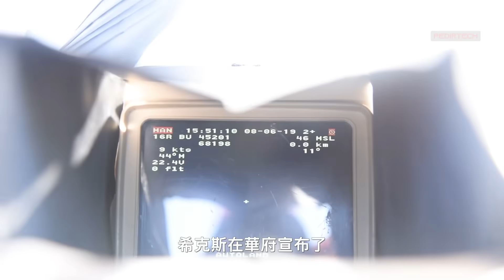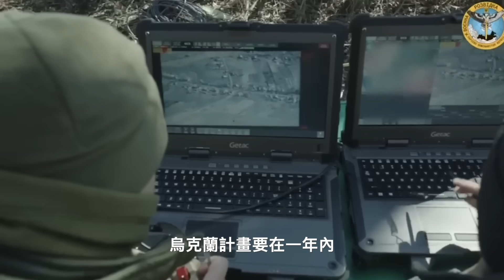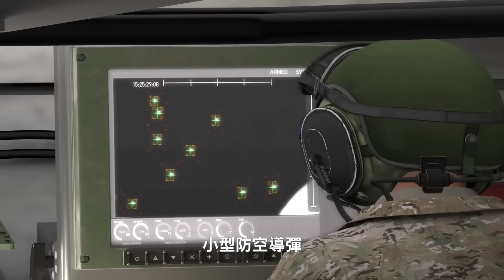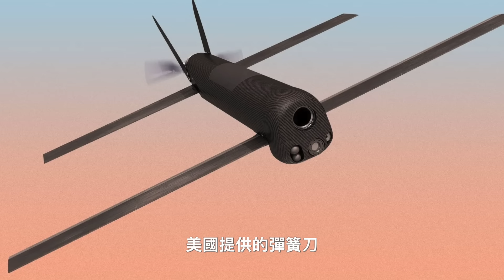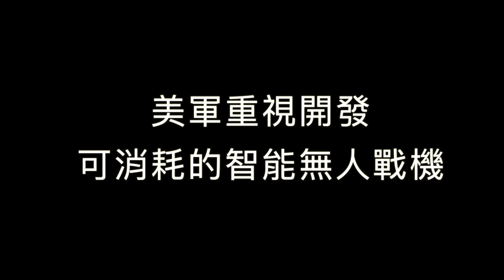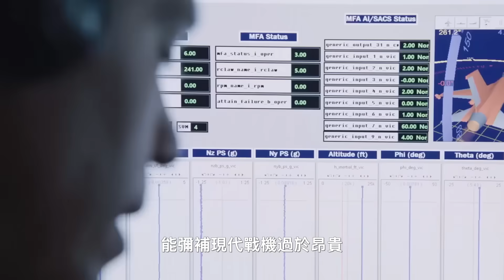🔥 以量制勝 美國要在兩年內造數千無人機 對抗中共的數量優勢 俄烏戰爭 無人機 遊蕩彈藥 巡飛彈 自殺式無人機 女武神 XQ-58A 幽靈蝙蝠 軍事 | 9/1【馬克時空】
美國國防部8月28日宣布，未來兩年內將部署數以千計的無人機，用以對抗中共在軍事人員和裝備上的數量優勢。美國國防部副部長希克斯在華府宣布了這項名為「複製器（Replicator）」的計畫，將加速美國軍方過往過於緩慢的革新步伐，並將發揮較小型、更聰明、低成本，而且高數量的武器平台槓桿作用。

而俄烏戰場上，大量廉價無人機獲得了空前的使用，微小型無人機、巡飛彈成了前線作戰的千里眼和精準炸彈。在1年半的作戰中，對無人機的消耗也非常巨大。前線用於偵察和投擲微小炸彈的四旋翼商用無人機，一般只飛幾次就會損失掉，而巡飛彈則是有去無回了，屬於一次性消耗品。

在俄烏戰場上，雖然精確制導的彈藥發揮了重要作用，但同樣消耗巨大，西方能支援給烏克蘭的精準彈藥深受庫存和產能的限制，這些都提醒了西方國家不能只追求武器的技術優勢，如果要打一場高強度、長時間消耗巨大的戰爭，還需要在數量上也有優勢，這就需要有更多的軍火商加入供應鏈，而不是由少數軍火商壟斷產能。

雖然美國在高端無人機上擁有技術優勢，但在數量上並沒有優勢，於是才有了「複製器」計畫，要以量取勝。

在無人機方面，美國曾經也是追求高大上的，高空無人偵察機RQ-4全球鷹單價要2億美元以上，台灣購買的MQ-9B偵察無人機每架價格5千多萬美元，MQ-9攻擊型無人機便宜些，但也要2千多萬美元一架。即使這樣高的價格，美軍也裝備了300多架。

不過，這些昂貴的高空偵察無人機卻很脆弱。一旦被發現，現代防空導彈和戰鬥機能輕鬆擊落它們，所以可以預見它們是很難進入交戰空域執行任務的。除了大型無人機，中小型無人機也將面臨著很嚴苛的作戰環境。因為越來越多的國家開始重視無人機的防禦問題了，有需求就有研發的動力，專門針對小型飛行物的雷達和探測器如雨後春筍般湧現，針對無人機的防禦系統也成了熱門貨，電子反制裝備，自行高炮，小型防空導彈，激光武器等等，五花八門。

美國陸軍2018年提出了「未來戰術無人機系統」，就是要用成熟技術打造龐大的旅級單位使用的無人機機隊，今年2月選定了五家承包商。美國陸軍要求「未來戰術無人機系統」不依靠跑道，具備垂直起降能力，以及可以快速部署的無人駕駛飛機系統能力。最先被選中的是加州空境公司的跳躍20無人機，用於替換RQ-7偵察無人機。其他候選機型還包括：馬丁無人機與諾斯洛普-格魯曼合作發展的V-Bat「甩尾手」、德事隆—AAI團隊的「空中探測HQ」、L3Harris無人系統部門的FVR90，以及空中環境公司旗下的大角星無人機。

俄烏戰爭中，巡飛彈成了前線作戰的重要精準打擊武器，有俄國的柳葉刀，美國提供的彈簧刀和鳳凰幽靈等等。巡飛彈是一種能夠在目標區上空巡弋飛行、待機執行攻擊任務的新概念彈藥。美國目前生產的巡飛彈主要有彈簧刀和鳳凰幽靈兩個系列。

俄烏戰爭中大出風頭的遠程自殺式無人機，美軍並沒有裝備。主要因為美軍一般擁有空中優勢，還有大量的精準彈藥和導彈，所以對於航速很慢、容易被攔截的遠程自殺式無人機，美軍就沒有什麼興趣。

除了廉價的中輕型無人機，美國也重視開發具有AI自主飛行能力，並可大量消耗的無人戰鬥機。長期負責太平洋空中力量部署的希諾特中將，最近談及針對中共的軍事威脅，需要大量低成本可消耗性的飛行器。

現在的無人機還不能做到智能飛行，幾乎都需要操作員全程操控，這既需要大量的人力，也導致飛機非常脆弱，很容被干擾而失控墜落。低成本可消耗性飛行器技術包括自主飛行能力，美軍正在全力發展的「空中博格」計畫，將讓無人機擁有全自動飛行與接戰能力，不會過於增加操作員的負擔。希諾特將軍提到的「可消耗性飛行器」的代表，正是美軍近期採購的XQ-58A「女武神」無人戰機，還有波音公司為澳洲開發的MQ-28A「幽靈蝙蝠」。

00:00  烏克蘭對俄國頻頻發動無人機攻擊
03:20  美軍需要大量便宜且生存能力強的無人機
06:27  不容小覷的巡飛彈 美軍也要加強
09:16  美軍重視開發可消耗的智能無人戰機

🔥 美軍需要大量便宜且生存能力強的無人機

🔥 不容小覷的巡飛彈 美軍也要加強

🔥 美軍重視開發可消耗的智能無人戰機